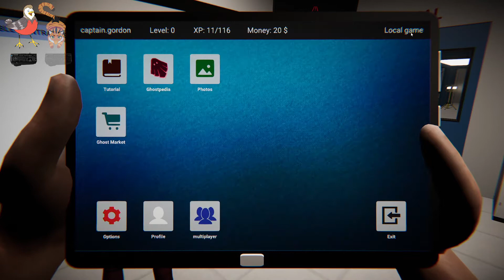Ghost Hunter Corps: Boxing Some Spirits - Episode 2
On the Branch today:
Amarith
John